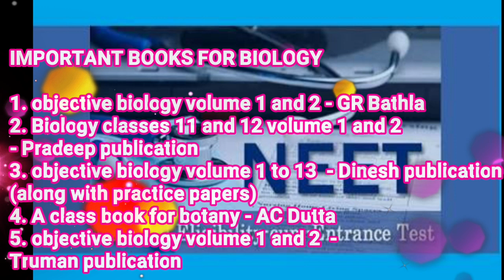Neet 2020 Biology Syllabus and books | How many marks to get chance| Tamil store | in Tamil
Neet 2020 Biology Syllabus and books | How many marks to get chance| Tamil store | in Tami